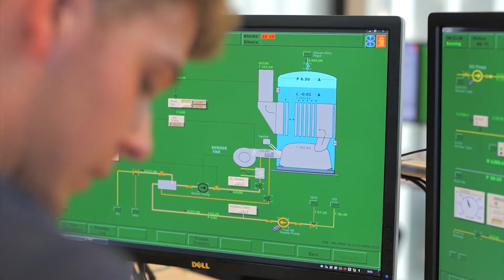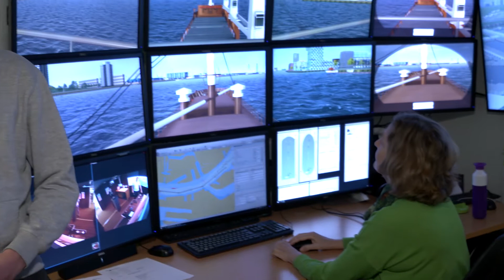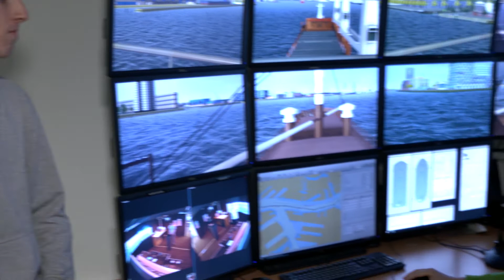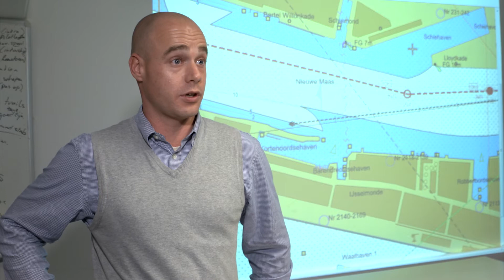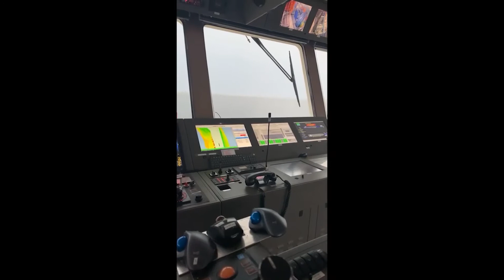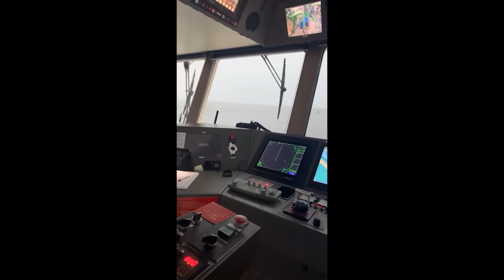Maritiem en Logistiek College De Ruyter Branche Zeevaart | Voorlichting